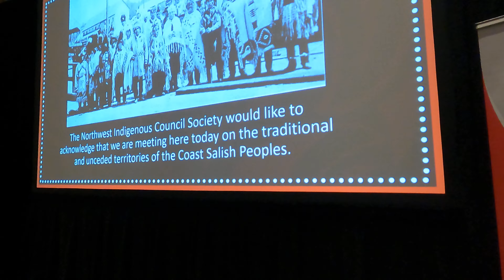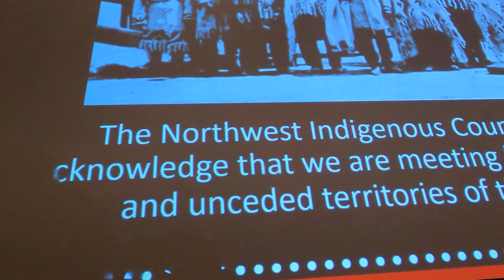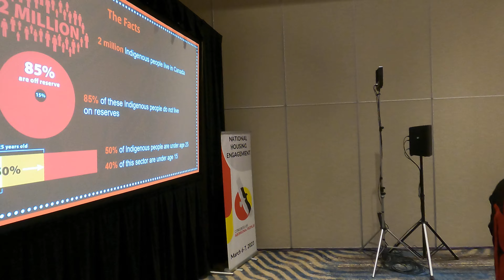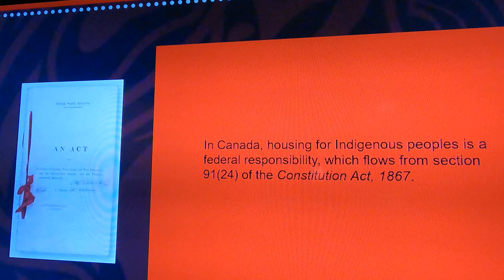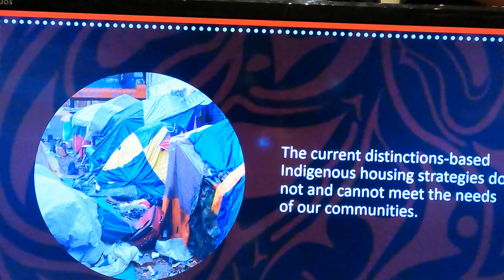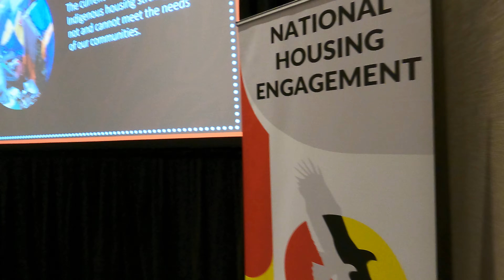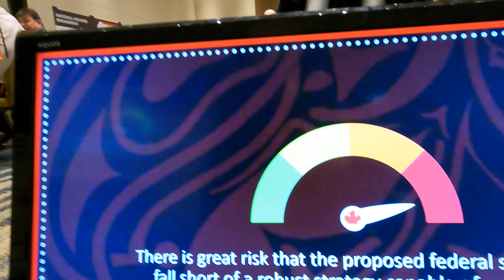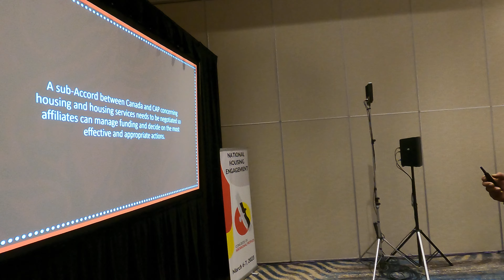North West Indigenous Council at Congress of Aboriginal People housing conference.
On the land of the Musqueam, Squamish, or Tsleil-Waututh peoples, aka downtown Vancouver, the Congress of Aboriginal Peoples convened to discuss housing strategies.
Scott Clark, the president of the North West Indigenous Council, presented his knowledge on issues facing indigenous people in BC.